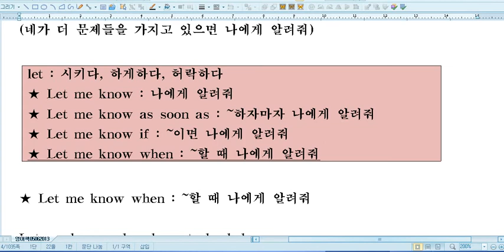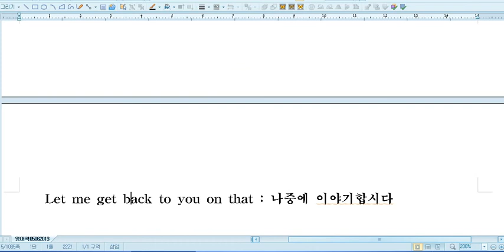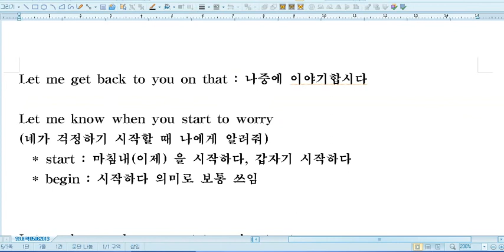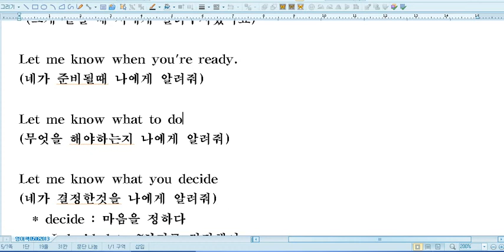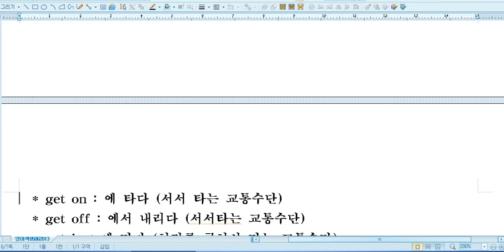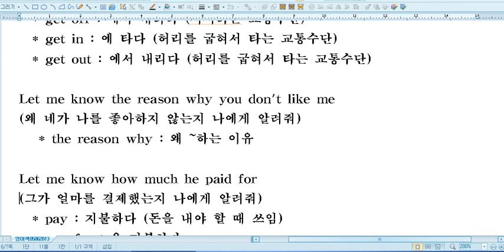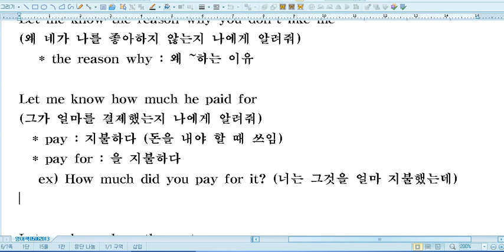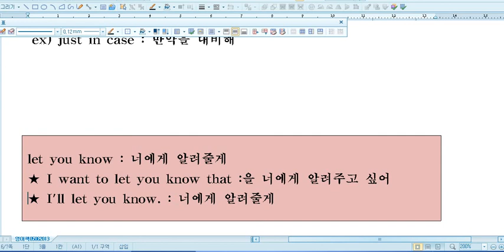유비 영어패턴 0006-4 let me know when(how)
Seung Koo Yoo